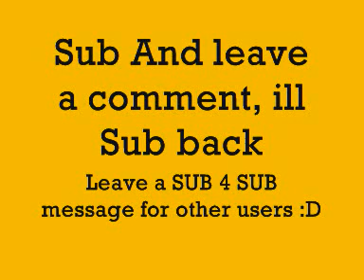Sub For Sub Center